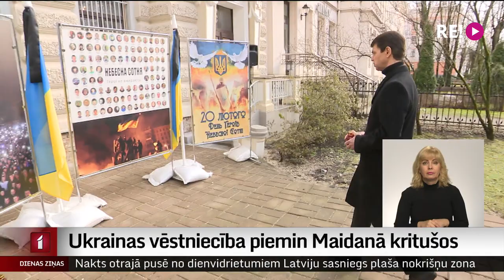Ukrainas vēstniecība piemin Maidanā kritušos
Lai pieminētu pirms astoņiem gadiem sadursmēs ar varas iestādēm nogalinātos Maidana protestētājus, šodien pie Ukrainas vēstniecības tika iedegtas svecītes.